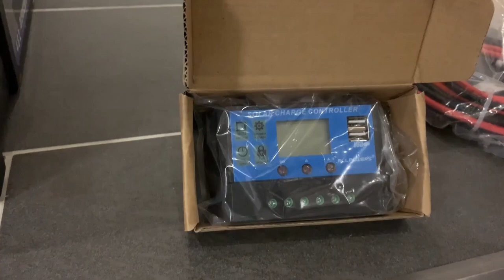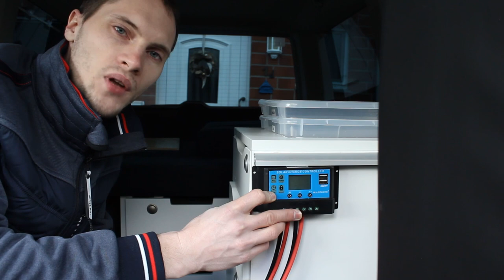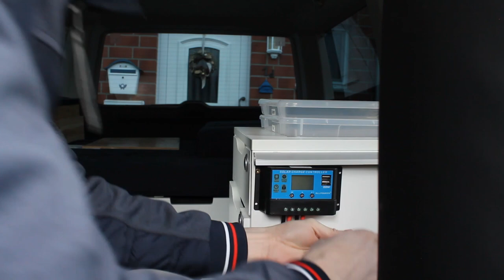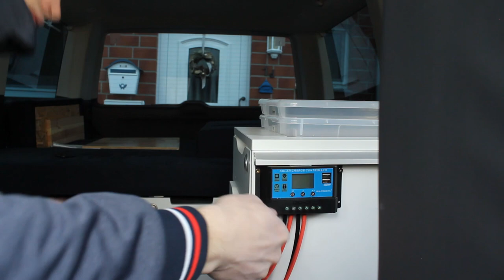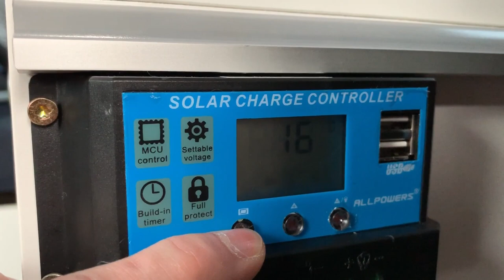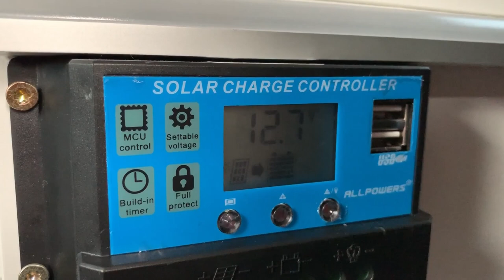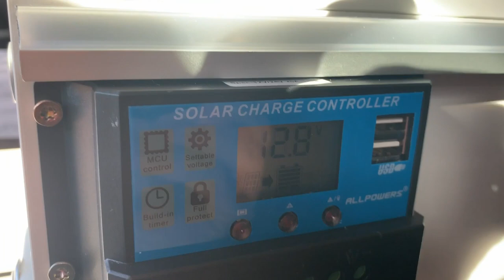VW T6 VanLife - Solarnachrüstung Bulli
Damit wir zukünftiger bei unseren Reisen autark sein können, haben wir ein 100 Watt Solarpanel nachgerüstet. Dazu mehr im Video